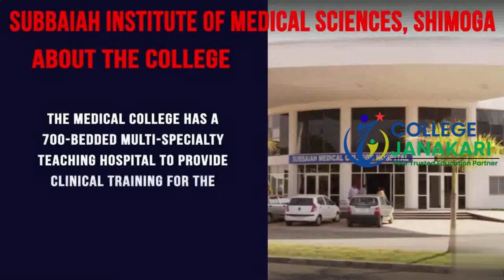9867957747@Subbaiah Medical College Shimoga (MBBS,PG):- Admission ,Fees Structure ,Cutoff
Subbaiah Institute of Medical Sciences Shimoga was established by Tadikela Subbaiah Trust under the aegis of Sri. T. Subbaramaiah, an eminent agriculturist, educationist and a visionary, in 2012. The medical college is ranked 22 among the best private medical colleges in Karnataka. The medical college is sprawling over a lush green campus spread over 32 acres land.

Subbaiah Institute of Medical Sciences Shimoga (SIMS Shimoga), one of the best private medical colleges in Karnataka, offers the undergraduate medical course i.e. (MBBS) of 4 ½ years duration with a 1-year internship.

Subbaiah Institute of Medical Sciences Shimoga owns a 700 bedded multi-specialty teaching hospital where medical students are provided with adequate opportunities to interact with patients and gain first-hand clinical experience.

Watch the Video to know more about Subbaiah Institute of Medical Sciences Shimoga.

Our Core Values:
• Competency
• Consistency
• Reliability
• Commitment
• Integrity
• Sincerity